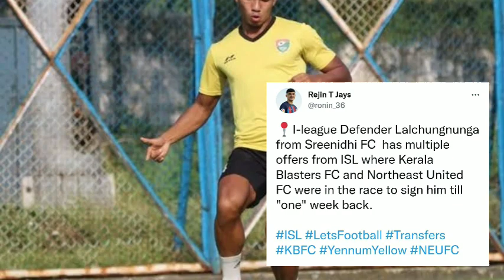വമ്പൻ നീക്കത്തിനൊരുങ്ങി ബ്ലാസ്റ്റേഴ്‌സ് | kerala blasters latest news today | kbfc updates